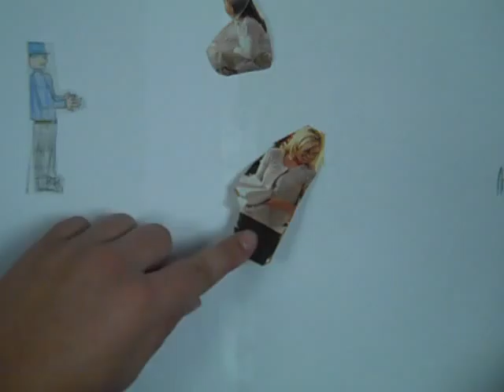Cooper Ethan Among the Hidden.MP4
What would life be like if you could only have 2 children in one family? Cooper and Ethan give an account of a moment in history of a third child's life.